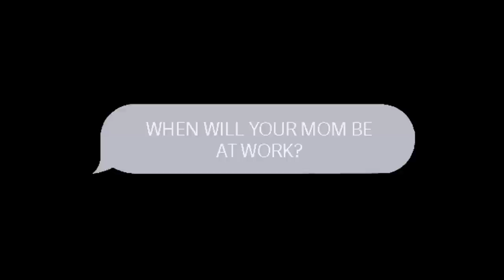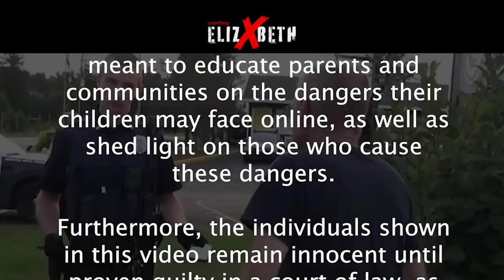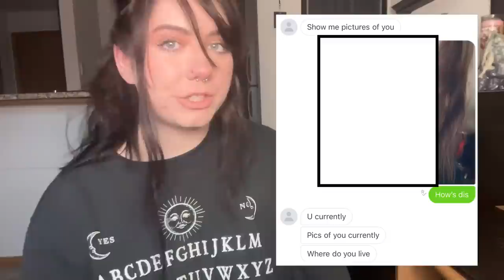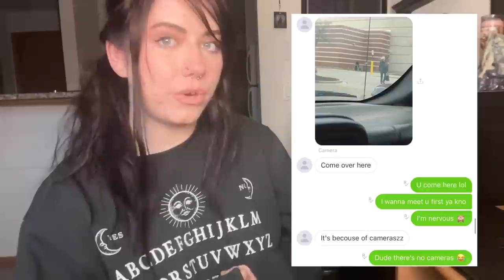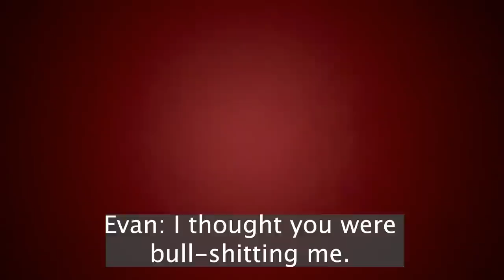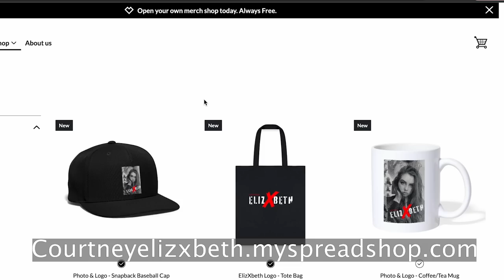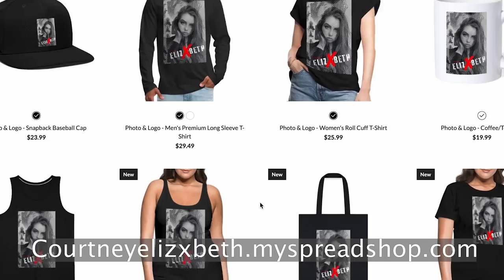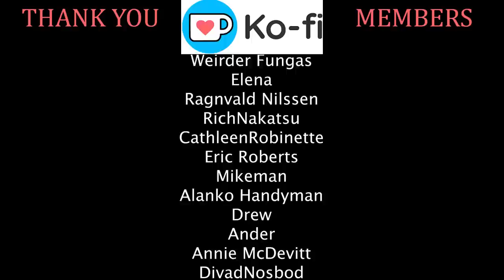Farmer Takes Pictures of Me From His Truck! HE FREAKS OUT! (New Glarus, WI)